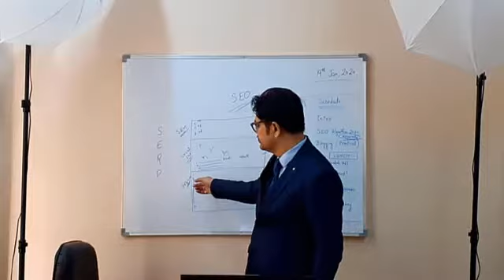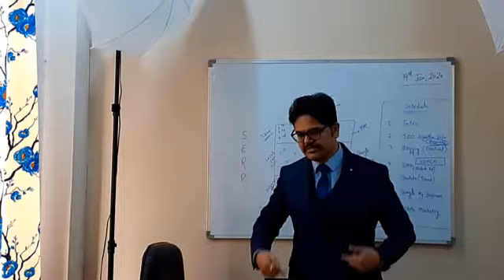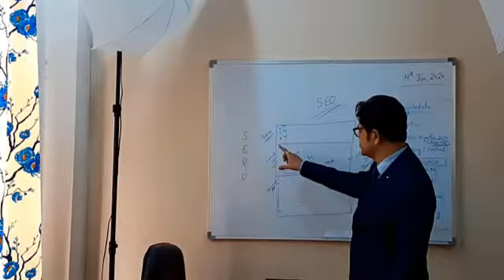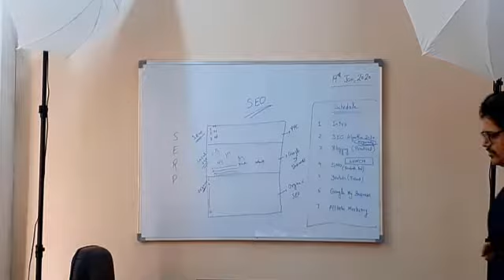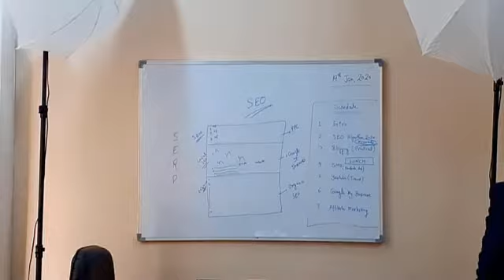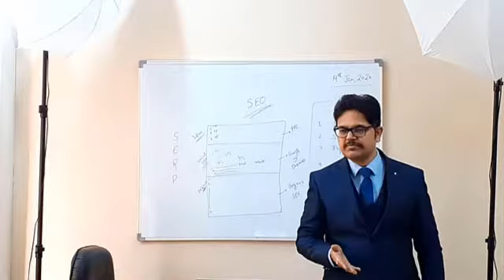Live Uncut Session on 'How to Create Facebook Ad using Canva & Remove.bg' by Sumit Sharma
Sumit Sharma is an SEO Strategist, Corporate Trainer & Best-Selling Author. He is also running a company by the name W3Developers & a Digital Marketing Institute by the name Buddhas Learning. This Video is actually from one of his LIVE Workshops at New Delhi. It’s a raw, UNCUT Video on following topics: 1. How to make Facebook Posts, 2. How to use Canva in making Ads and 3. How to remove Background using remove.bg. It’s very much like open discussion platform so for anyone who is watching this video will feel that he is also the part of this session. Most of the questions about making Facebook Posts, Canva & removing backgrounds are answered in the video itself, however, if you have any query, please write in the comment section below.